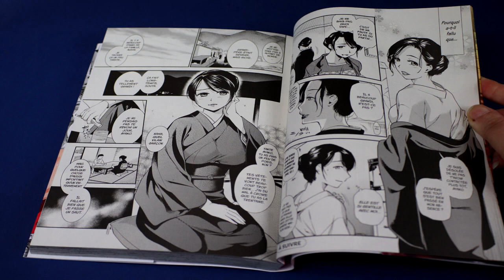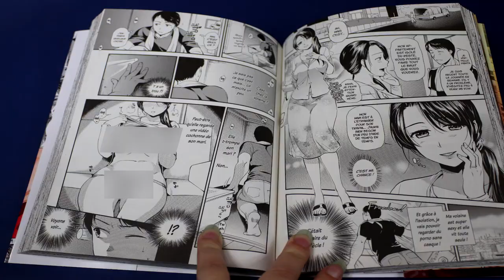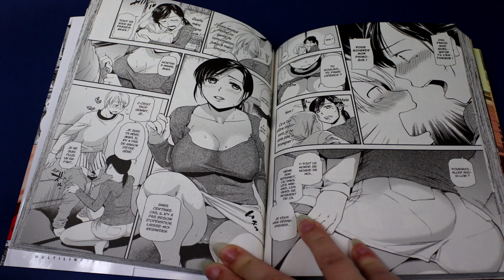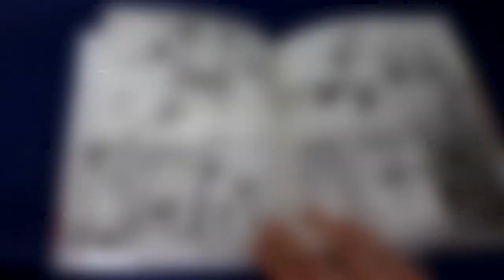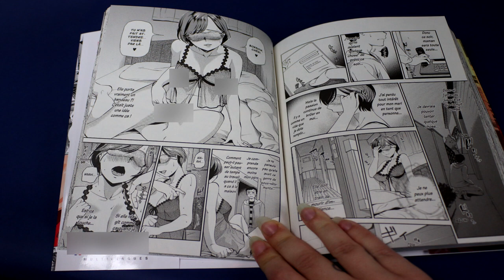[critique manga] Femme brûlante, mère aimante (hot manga)